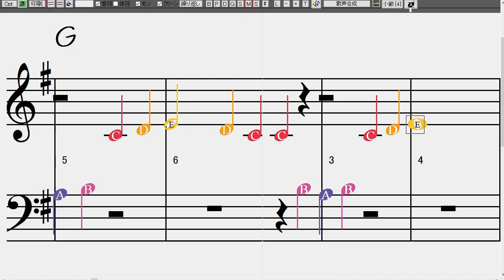Simandl Etude in G Major [Doublebass]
Solfage: L-ch AquesTone2  R-ch Alter/Ego (Marie Ork)